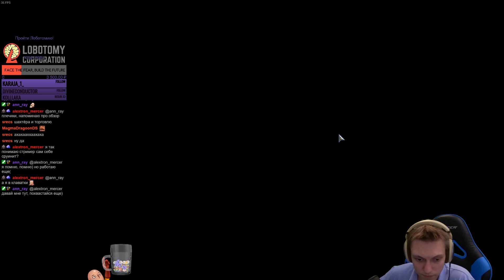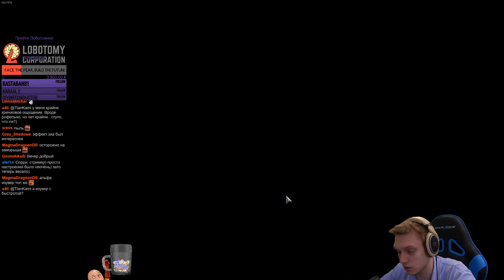Экспертное испытание - Круговорот! Случайные цели и перемешивание существ! | Monster Train #46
Привет! Продолжаем проходить Испытания Эксперта! На этот раз попробуем пройти Круговорот, где существа перемешиваются после каждого хода, а заклинания летят в рандомные таргеты. Не так то и просто!...